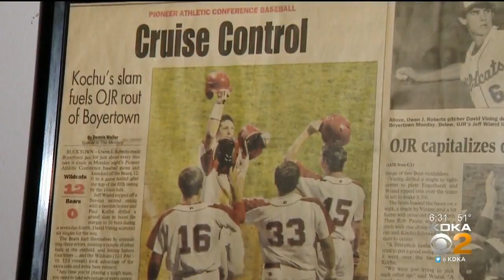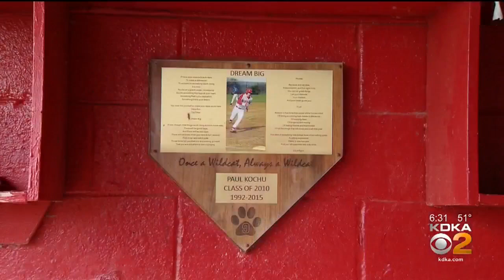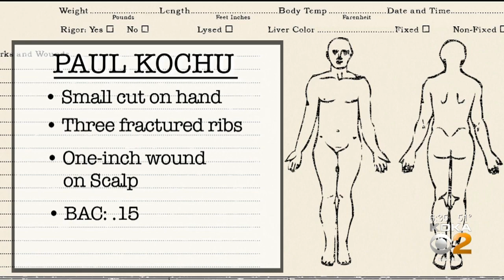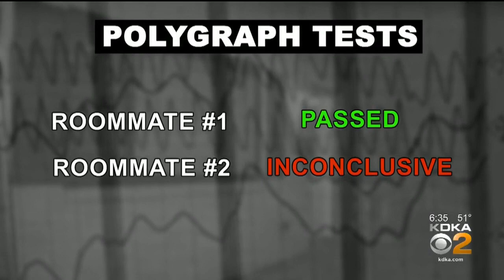KDKA Mysteries: What Happened To Paul Kochu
Jeff and Ellen Kochu believe there were inconsistencies throughout the investigation of their son; KDKA's John Shumway reports.